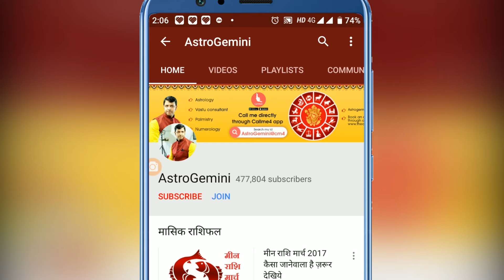सपने में गाय का देखना समृद्धि देनेवाल होता है